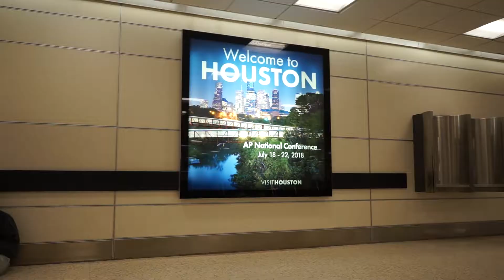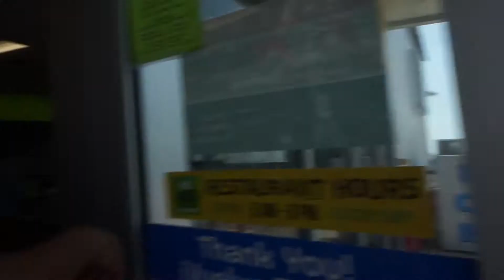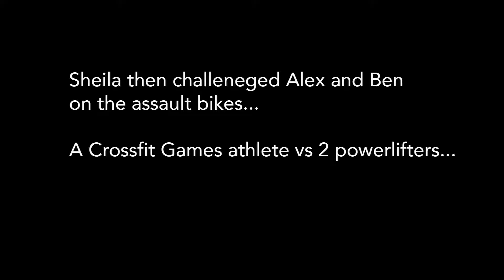Shooting with Top Tier Athletes - It's really just hilarious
Right after my shoot with Quin Bruce, I was shipped off to Texas to shoot with Sheila Barden *toooootally fan-girling the whole time*.

I don't think my co-workers and I were prepared for the heat... or any of Sheila's crossfit shenanigans!!